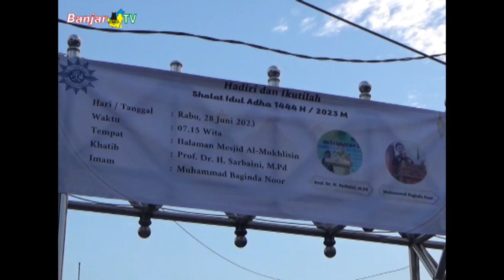Salat Iduladha 1444 H di Masjid Al-Mukhlisin Kawasan Mangga Banjarmasin Timur